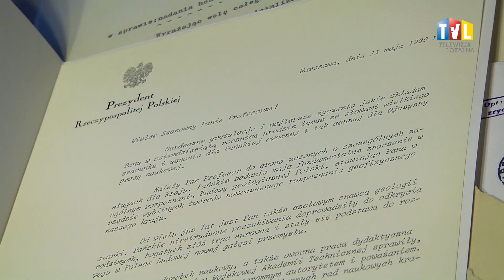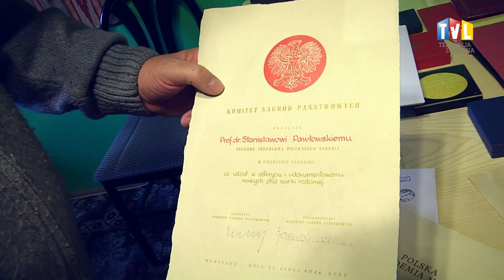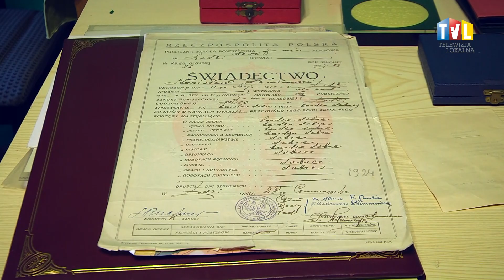2018.02.22 - MUZEUM SIARKOWE POZYSKAŁO CENNE PAMIĄTKI